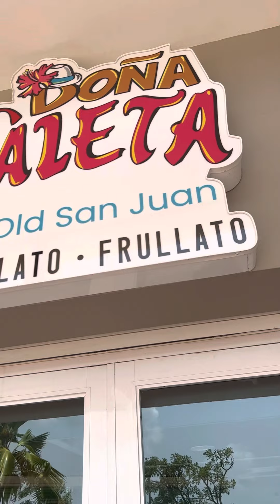Bike Riding In Puerto Rico pt.2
PAWS🐾 I DO NOT OWN ANY RIGHTS TO MUSIC THAT MAY BE CAUGHT IN THIS VIDEO‼️⚓️ I took my daughter with me to San Juan PR, Amber Cove DR and Grand Turk TC for what was supposed to be my sons bday cruise. Unfortunately he couldn’t make it due to fact that he had just started a new career and has plans for school this upcoming semester. But I got him for the next one…his DIRTY 30‼️♥️